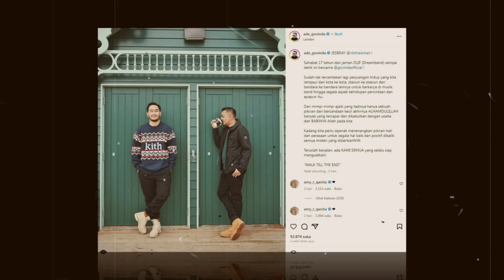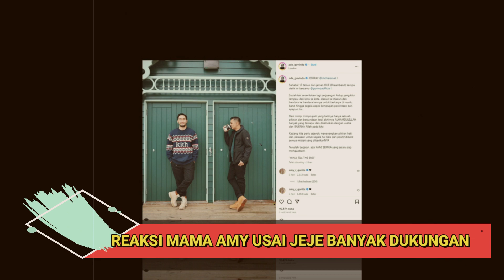SAKLEK!! KOMENTAR MAMA AMY USAI TEMEN BAND IKUT CAMPUR BERI SEMANGAT KE JEJE USAI SYAHNAZ SELINGKUH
Salam Santun,
Sugeng Rahayu 🙏